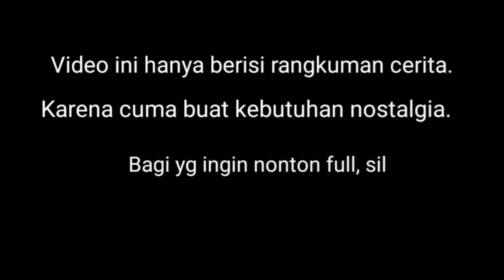Kisah Dewa Erlang! Anak Yang Sangat Berbakti! || Official Trailer Seluruh Cerita Kera Sakti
Hallo teman!

Pada kesempatan kali ini rilis sebuah trailer yang ditunggu tunggu, kisah dibalik ketegasan dewa erlang!